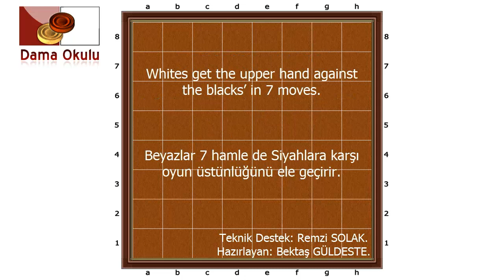TURKISH DAMA. MOHAMAD MAHMOUD SHEHAB. No-107ab.